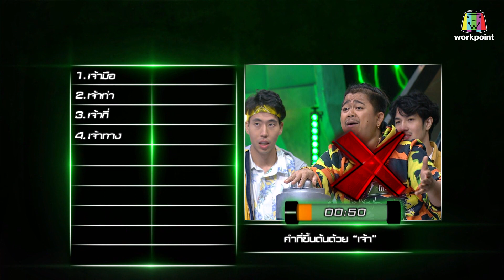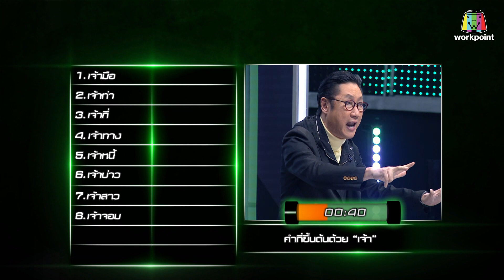ปริศนาฟ้าแลบ | อุล, คิง, โก๊ะตี๋, เก่ง | 16 เม.ย. 62 Full HD